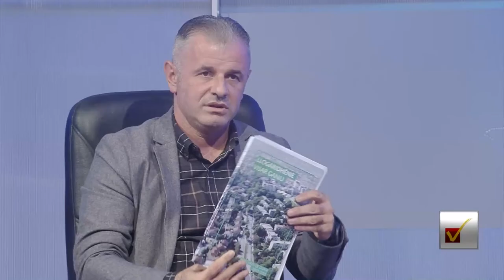Zgjedhjet lokale 2021 - Rrethi i dytë - Debat i kandidatëve të Çairit